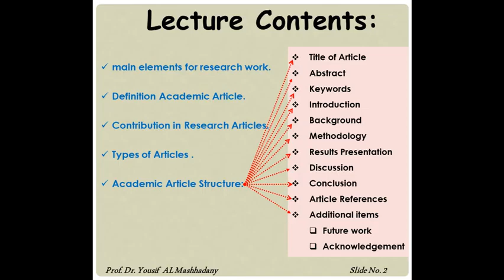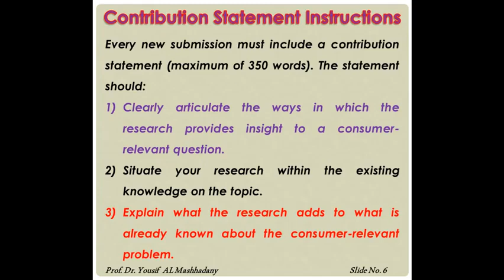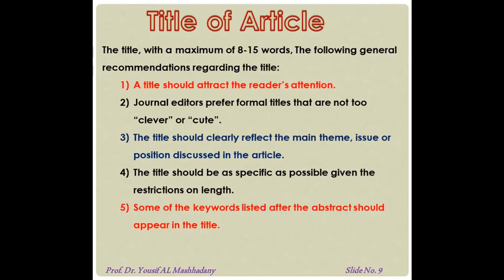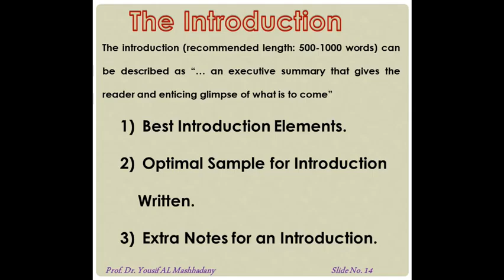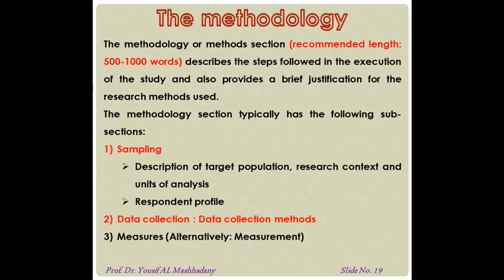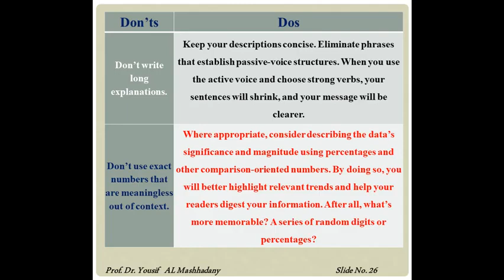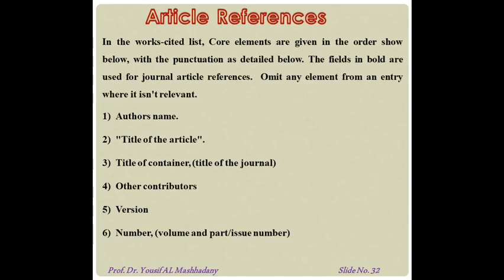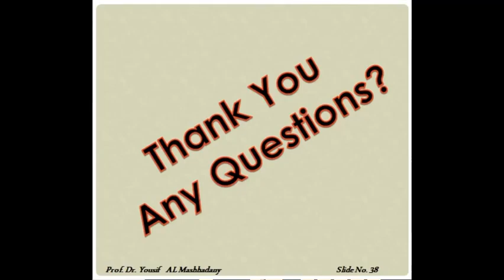(كتابة البحوث الرصينة) محاضرة ألقاها الاستاذ الدكتور يوسف إسماعيل المشهداني ضمن دورة تصنيف المجلات.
أقامت بوابة ريكا في اكاديمية اثراء المعرفة...
دورة المستوى الثاني في تصنيف المجلات بالتعاون مع الشبكة السويدية العراقية للدراسات...
ألقاها الاستاذ الدكتور يوسف إسماعيل المشهداني.
بعنوان (( كتابة البحوث الرصينة ))
تمام الساعة التاسعة من يوم الاثنين الموافق 29/3/2021